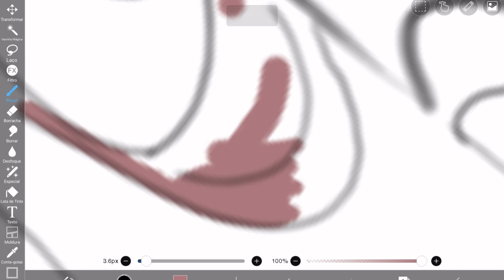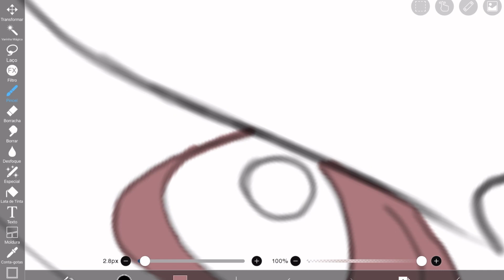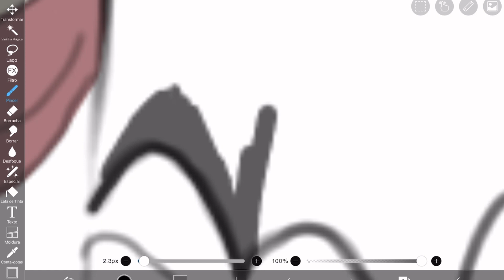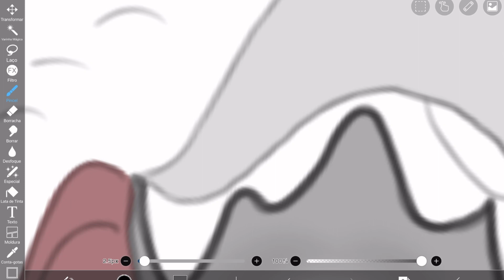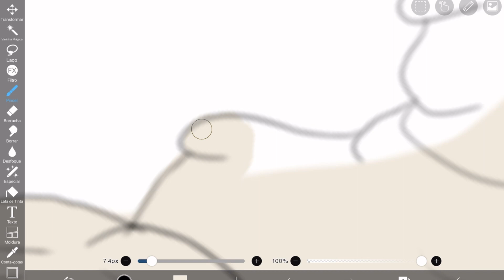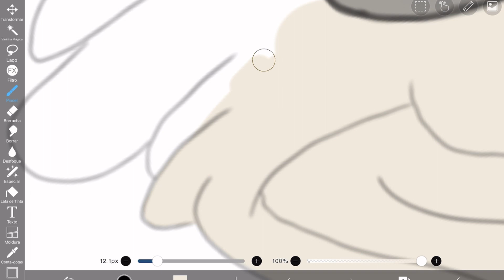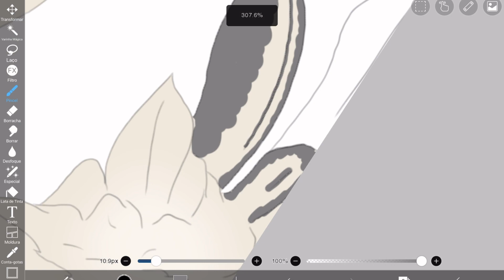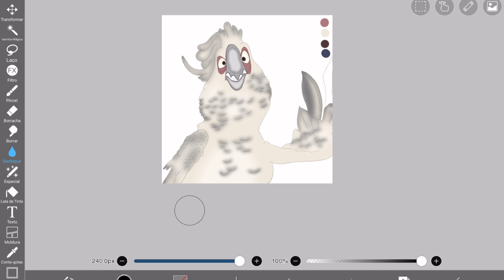COMO COLORIR o "PASSARINHO MAL (FILME RIO) no DIGITAL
No vídeo de hoje eu vou misturando personagens e criar um novo personagem com essa mistura no ibis paint x.

Este vídeo é para você que procura:

-Misturando personagem no ibis paint x